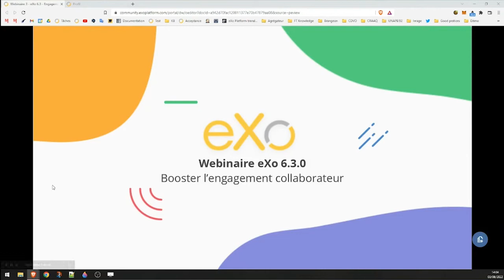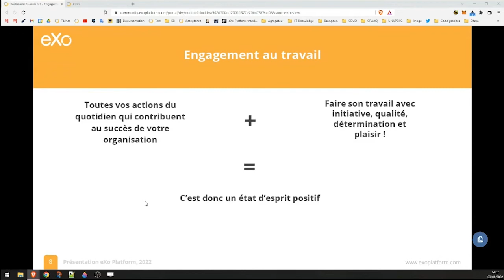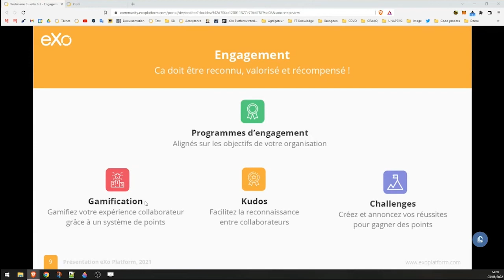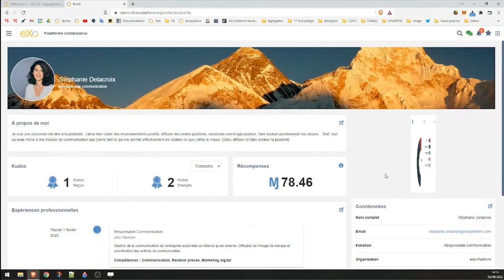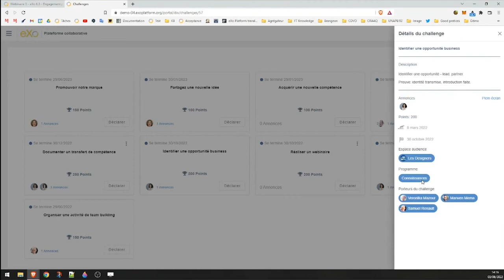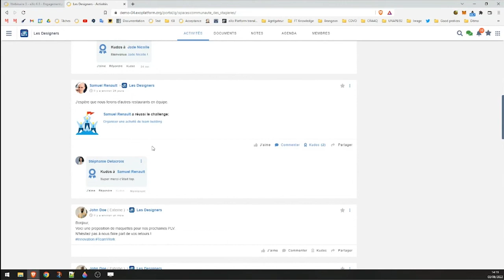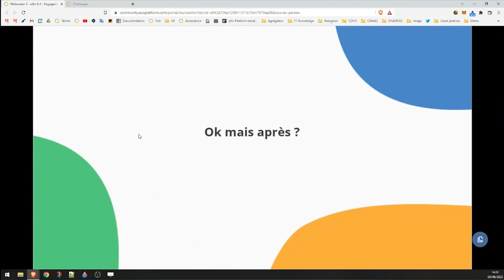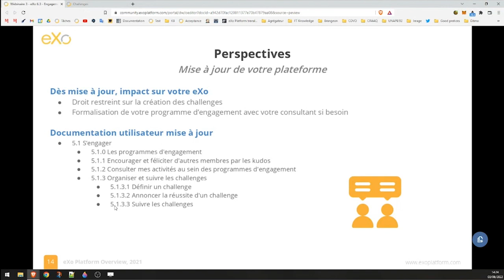eXo 6.3 (FR) - Challenges - Engagement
Booster l'engagement collaborateur